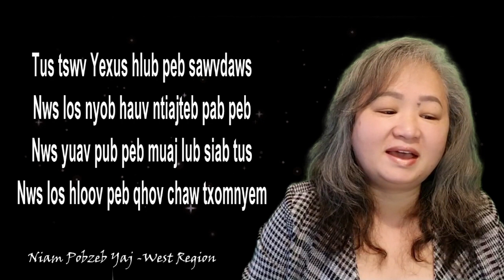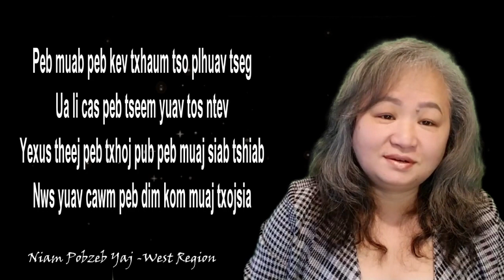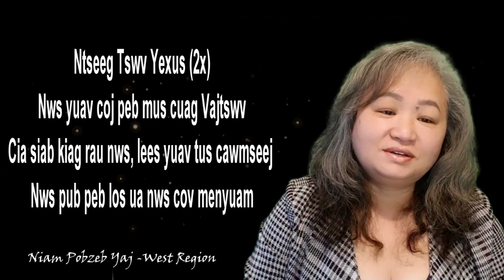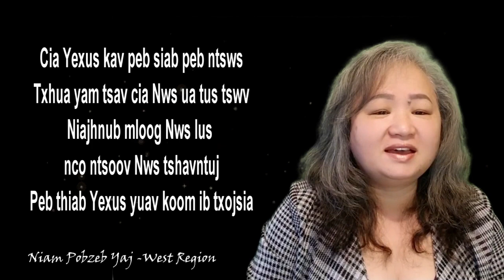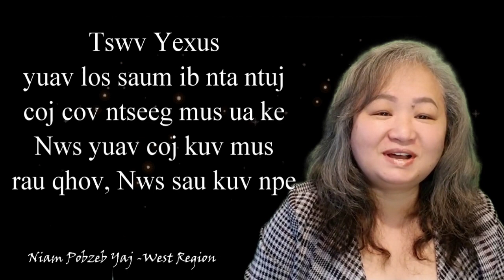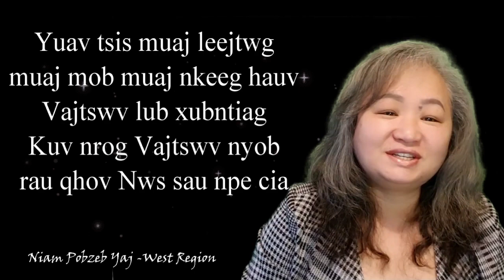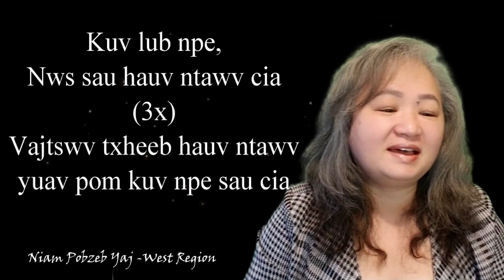2023 0321 Zoom Bible Study Worship